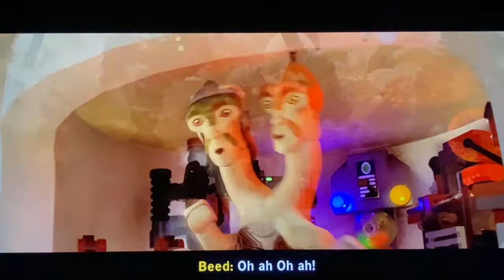Road to the Skywalker Saga - LEGO Star Wars: The Skywalker Saga - Part 2 - Darth Maul!